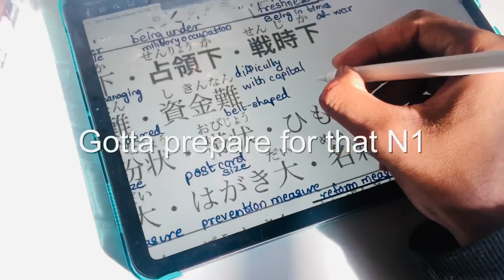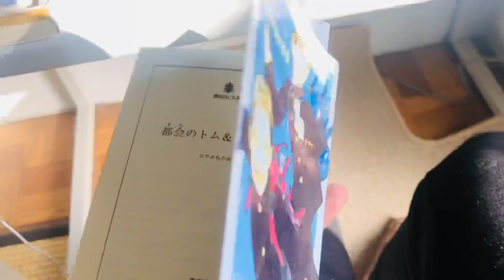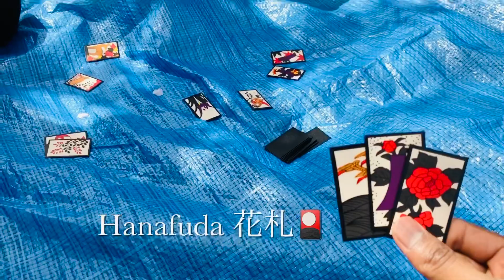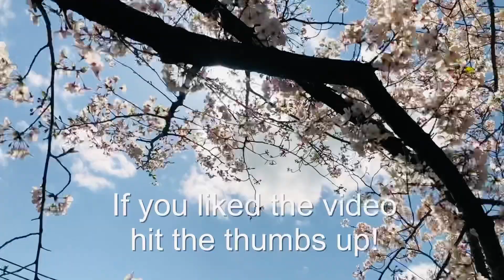Spring in Takayasu, My days in Osaka 高安での1日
It was fun! Japan Osaka Takayasu Overseas Studies